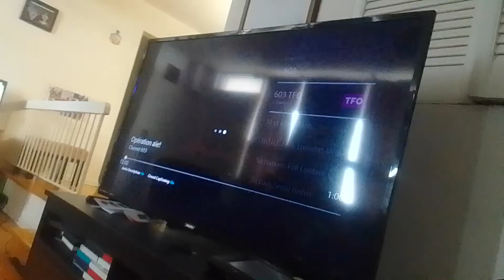virus zen beast grumbles and ripping tyler shoppe kevin roach apart with his bare hands supernoobs